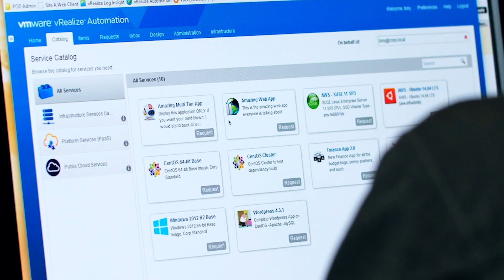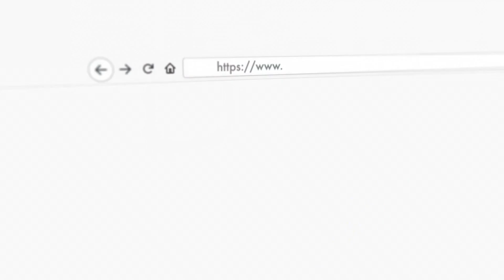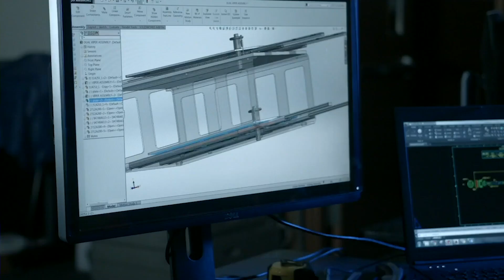Enhanced Security Network Empowers Federal Technology Integration Firm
Text: Software-defined networks combine the power of machine learning and AI to protect government data against ever-evolving cyber threats.